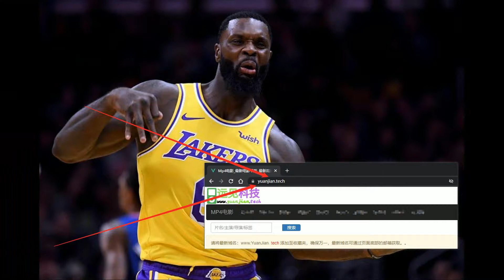火箭核心向女球迷道歉！被指连续3场整事 还与队友争吵内讧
今天火箭以24分劣势不敌黄蜂，吃到4连败，继续位居西部倒数第一的位置，比赛中火箭核心伍德表现不俗，拿下16分9篮板3助攻的全面数据，无奈球队在下半场被对手打花，吃到惨败。这场比赛中伍德还用球砸中了一名黄蜂的女球迷，之后进行公开道歉。
这是上半场结束前，火箭获得了最后一攻的机会，伍德抢下后场篮板，欲传...